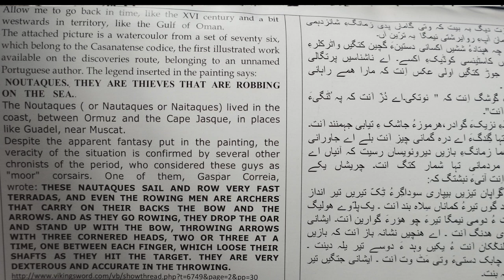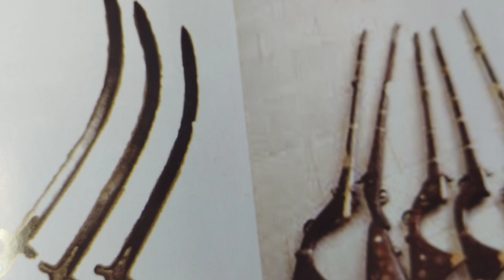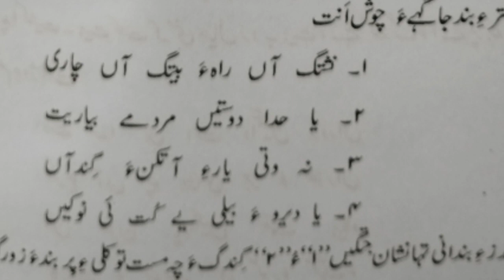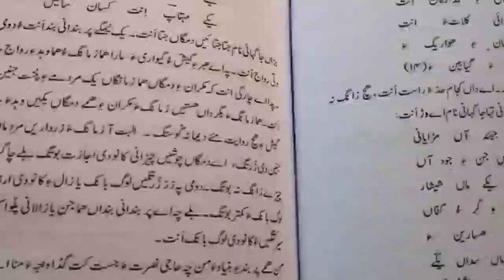Mir Hammal Jihand raasti chi ent? میرحمّل جیئند راستی چی انت؟